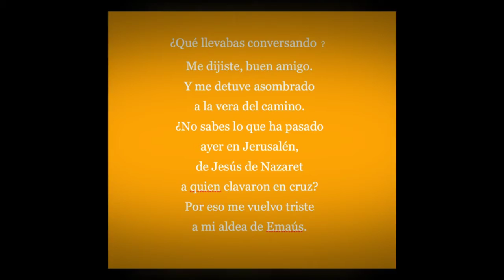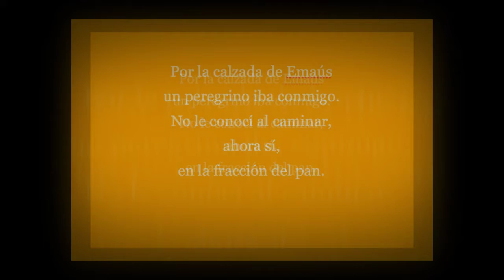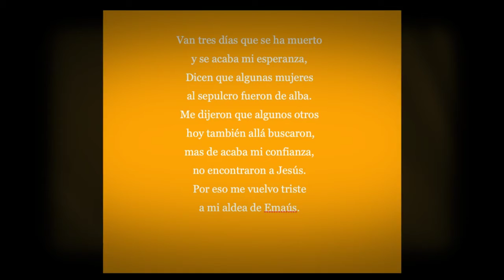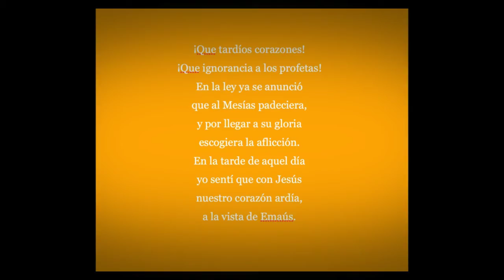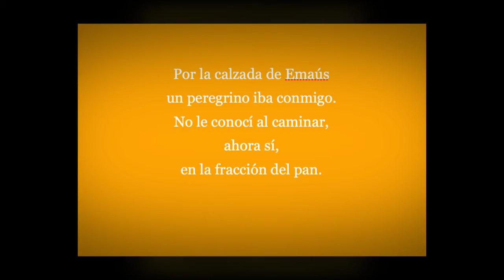El peregrino de Emaus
Art slides:   He Qi
piano voz  Michelle Alexander

for practice.